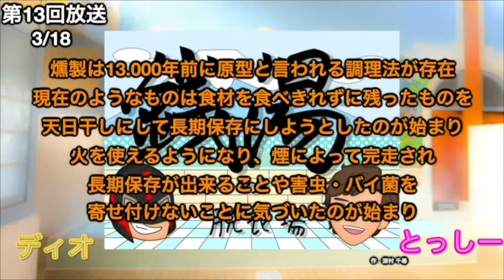銭湯の脱衣所 第13回放送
〜銭湯の脱衣所〜

MC：レーシングドライバー小村 明生

コメンテーター：DIO（元総合格闘家）

お風呂上がり…
体をタオルで拭き、髪を乾かし、着替えて出ていく。

そんな長居するような場所ではなくとも
心落ち着く場所がある。

この番組は
そんな「癒し」を与えられるよう目指し
出演者が和気藹々と楽しむだけの番組です！

番組へのお便り&問い合わせは以下より

〜番組提供様〜

各SNS📱💻

出演中媒体🎞

お笑い芸人がんばれぶそんのラジオ100%📻
市川うららFM(83.0Mhz)

フクロウ大学
毎週木曜日 21:00~22:30 YouTubeにて生放送！